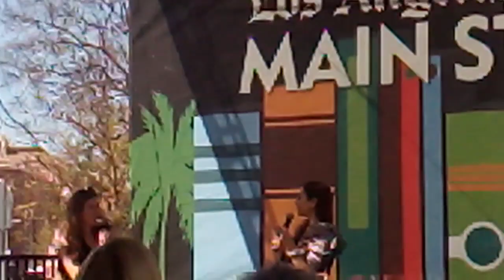A conversation with Justine Bateman !! (Raw Footage)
A conversation with Justine Bateman at the L.A. Times Festival of Books, 2019, on her new book entitled FAME:  The High Jacking of Reality !!